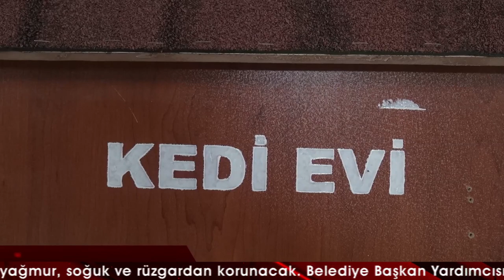Sokak kedileri için parklara ev yerleştirildi